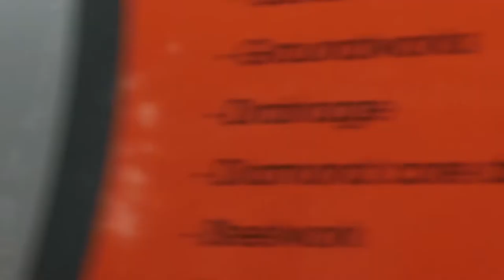Metropolitan Police armed responce vehicles vans and cars Responding in London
Metropolitan Police Responding in London
armed responce vehicles vans

Thanks for viewing my video why, not check out my Flickr Page for a selection of photos from the US and UK of emergency vehicles.

Ⓒ Standard YouTube License -
Video belongs to ESV911
You must ask of my permission if you wish to re-upload elsewhere. How-ever sharing is perfectly fine!